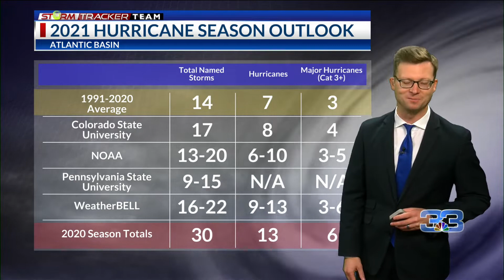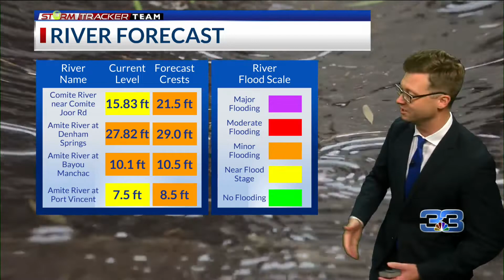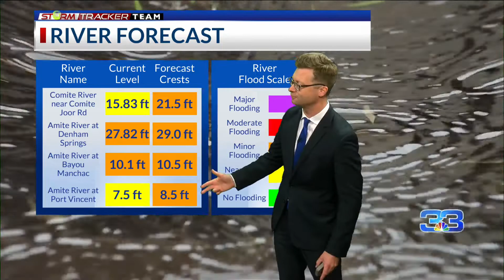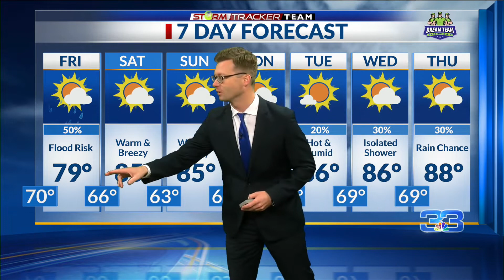StormTracker Forecast 2 (May 20, 2021)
Additional heavy rain; More possible flooding